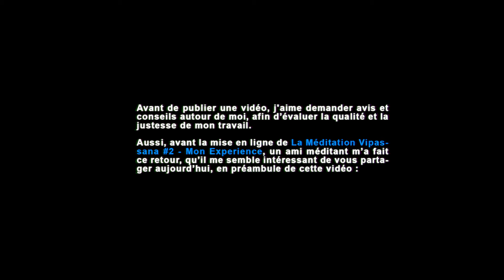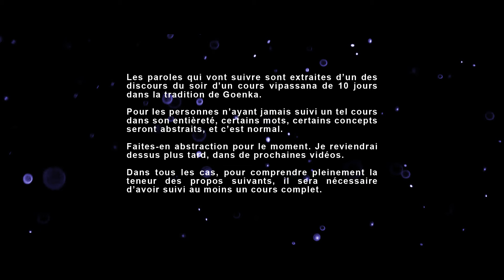Vipassana - Ne faites pas ça !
Pour rentrer de plain pied dans les conversations psychédéliques, rejoignez la Communauté Psychédélique Francophone

00:00 - Intro
01:36 - Les 4 Pièges
04:45 - Eviter les 4 Pièges
10:57 - Synthèse
11:51 - Votre Expérience ?
13:05 - Conclusion
14:10 - Extrait Discours Goenka